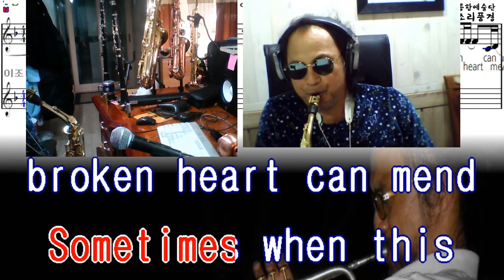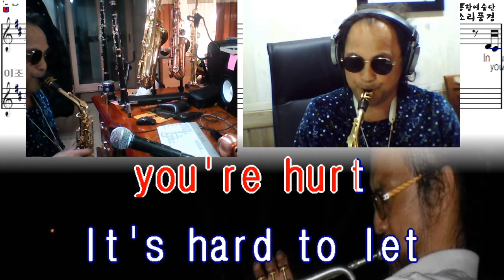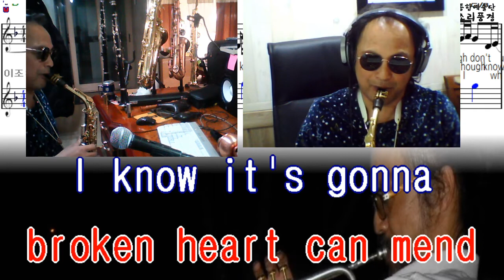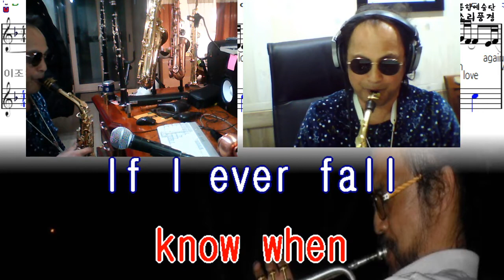알토 색소폰If I Ever Fall In Love Again Lyrics [xty] /Kenny Rogers feat. Anne Murray